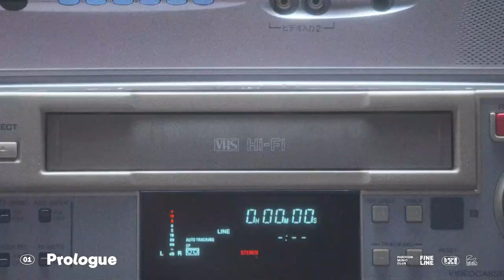"FINE LINE" ALBUM TRAILER MOVIE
4th AL "FINE LINE"
2023/05/10 Release!!

Created by “PASOCOM MOVIE CLUB”

Director：Charles Chung (maxilla), Shunsuke Sugiyama (mimoid)
Producer, Planner：Tsuyoshi Yabuki (maxilla)
CG & Animation Producer：Takemi Inagaki
Chief Production Manager：Sho Imoto
Production Assistant：Kengo Hanada

Directors
M01 “Prologue”：Shunsuke Sugiyama (mimoid), Charles Chung (maxilla), AVO (maxilla)
M02 “PUMP! feat. chelmico”：mesoism
M03 “Ch.XXXX”：Takuto Kawakami
M04 “It’s(Not)Ordinary feat. MICO”：m7kenji
M05 “KICK&GO feat. HAYASHI AOZORA” ：nico ito
M06 “Dog Fight”：watakemi (tsuchifumazu)
M07 “Omitnak”：TAMURA Ikuho
M08 “Sport Cut” Director：Omega.C
M09 “UFO-mie (Album Mix) feat. The Hair Kid”：Shibashin
M10 “Phase-Shift(skit)”：KANA NIO
M11 “Playback”, M12 “Terminal”：Shunsuke Sugiyama (mimoid), Tsuyoshi Yabuki (maxilla), Kengo Hanada
M13 “Day After Day feat. Mei Takahashi”：Yuya Yamaguchi (maxilla)

パソコン音楽クラブ アルバムリリースパーティー2023
「FINE LINE」～Green Boy Festival～
東京・大阪公演のチケット２次先行も受付開始！
2次先行　4/20(木)18:00～4/27(木)23:59

◆2023/6/30（金）大阪　心斎橋SUNHALL
　　　　　　　OPEN  17:30  START 18:30
ゲスト： in the blue shirt / 髙橋芽以（LAUSBUB）/ 林青空 / The Hair Kid（Milk Talk）

◆2023/7/8（土）東京　Shibuya ＷＷW X
　　　　　　OPEN  17:30  START 18:30
ゲスト：髙橋芽以(LAUSBUB) /林青空 / MICO(ex.SHE IS SUMMER)   追加ゲストあり